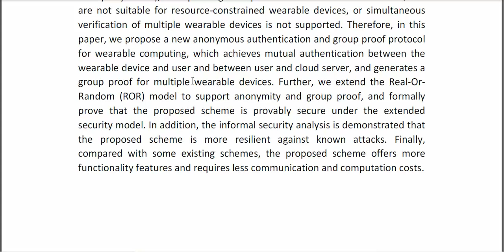Anonymous Authenticated Key Agreement and Group Proof Protocol for Wearable Computing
* Complete Source Code
* Complete Documentation
* Complete Presentation Slides
* Flow Diagram
* Database File
* Screenshots
* Execution Procedure
* Readme File
* Video Tutorials
* Supporting Softwares
Support Specialization
* 24/7 Support
* Ticketing System
* Voice Conference
* Video On Demand
* Remote Connectivity
* Document Customization